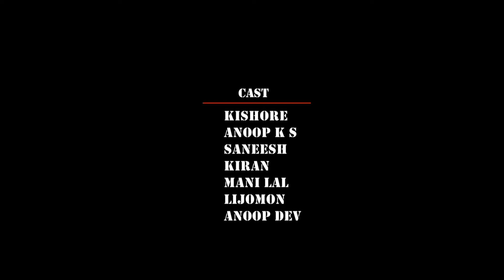| രുദ്രാക്ഷമാല | Ayyappa Devotional Song 2023 | Madhu Balakrishnan | Kishore Kumar K |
Song: Akhila Lokha paalakane
Album:  Rudrakshamaala
Lyrics, Music&Direction:Kishore Kumar K
Singer: Madhu Balakrishnan
Keys: Sreerag Suresh
Nadaswaram: Mavelikkara Akhil Krishna
Live percussion, Mix and mastering: Suresh Krishnan
Studio: SKR Studios, Kochi
Dop: Manu Changanassery
Helicam: Binu Copter Kid
Editing: Anoop K S
Co-ordinators:Keerthy Mol K,Aswathy B R
Producer: Anil Rajendran
Production:K3 Music Production
Cast: Kishore Kumar.K, Anoop. K.S, Saneesh, Kiran, Manilal, Lijomon, Anoop Dev

||  ANTI-PIRACY WARNING ||